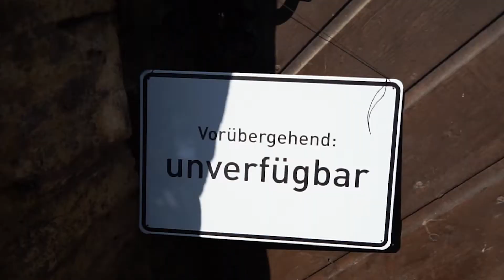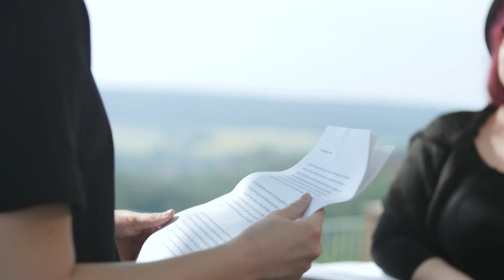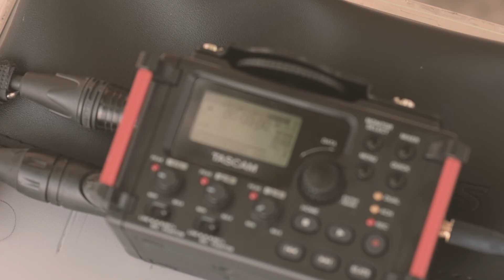Melis Ntente, Lea Weiß: Preisträgerinnen des Jungen Literaturforums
Das Junge Literaturforum Hessen-Thüringen zeichnet jedes Jahr vielversprechende Autorinnen und Autoren aus und hat schon so mancher literarischen Karriere zum Start verholfen. In unserem Video sprechen zwei aktuelle Preisträgerinnen, Melis Ntente aus Hessen und Lea Weiß aus Thüringen, mit Romina Nikolić über ihre Texte.